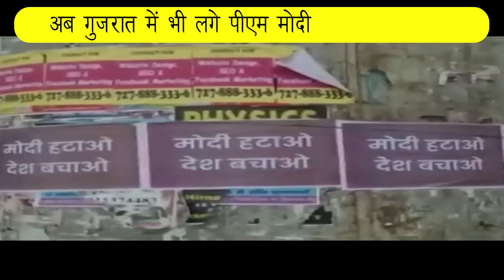13 अप्रैल 2023 आज की बड़ी खबरें | देश के मुख्य समाचार | 13 April 2023 taza khabre IPL Live PM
1 अप्रैल 2023 आज की बड़ी खबरें | देश के मुख्य समाचार | 1 April 2023 taza khabre PM
Nonstop News ! आज 1 अप्रैल 2023 के मुख्य समाचार, PM Modi news, Today_Breaking_News, Headlines

Today Breaking News ! आज 1 अप्रैल 2023 के मुख्य समाचार, PM Modi news, GST, sbi, petrol, gas, Jio, 1 अप्रैल 2023 Nonstop News

Today Breaking News ! आज 1 अप्रैल 2023 के मुख्य समाचार, PM Modi_news, GST, sbi, petrol, gas, Jio, Today Breaking News ! आज 1 अप्रैल 2023 के मुख्य समाचार, PM Modi news, GST, sbi, petrol, gas, Jio, Today_Breaking_News 1 अप्रैल 2023
Today Breaking News ! आज 1 अप्रैल 2023  के मुख्य समाचार बड़ी खबरें PM Modi, SBI, weather, Bank, CAB, Jharkhand Election result live Nonstop News | आज की ताजा खबरें | News Headlines | 1 अप्रैल 2023 | Fatafat khabren || today news [WEATHER NEWS Today] संपूर्ण भारत का 1 अप्रैल 2023  का मौसम पूर्वानुमान
Exam date
Hindi news
Corona update today
Corona ke mukhya samachar